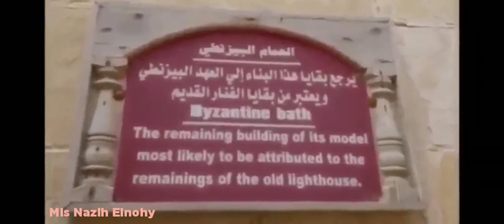القلعة تبوح بأسرار الفنار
اعرض عليكم جولتى الطويلة من تصويرى وتعليقى لفنار اسكندرية وقلعة قايت باى ببحرى وتعالوا  لنتعرف على فنار الاسكندرية بمنطقة المكس بالاسكندرية  الذى تم انشاؤه فى عهد اسرة محمد على باشا فى العصر الحديث لكى يكون بديلا عن الفنار القديم الغارق او منارة الاسكندرية التى كانت احدى  عجائب الدنيا السبع قديما وكان موقعها على طرف شبه جزيرة فاروس (فى حى بحرى بالاسكندرية )
وتعرضت منارة الاسكندرية او  فنار الاسكندرية القديم للعديد من الزلازل منها الذى صمد امامه ومنه الذى اسقط اجزاء منه حتى انهار تماما اثر زلزال سنة ١٣٧٥
وفى عام ١٤٨٠ بنيت قلعة قايتباى فى نفس مكان الفنار القديم  التى بناها السلطان الاشرف ابو النصر قايتباى ولما تولى محمد على باشا حكم مصر عمل على تحصين مصر وخاصة سواحلها فقام بتجديد اسوار قلعة قايتباى
ويوجد بالقلعة جزء متبقى من بقايا الفنار القديم على حاله منذ القدم